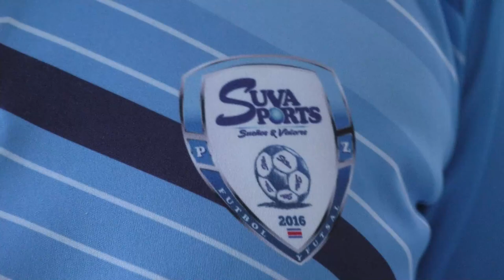La Organización de Suva Sports se acerca a los 7 años de impulsar al fútbol femenino